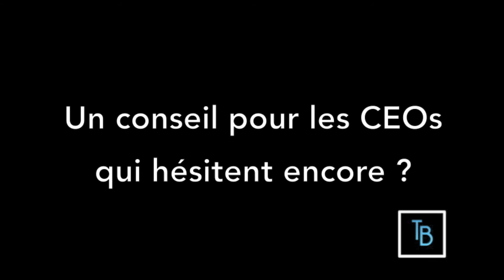Twitter et Jean-François Rial - Voyageurs du Monde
Comment Jean-François Rial, le Président de Voyageurs du Monde utilise Twitter ? Quels enseignements en tirer ? Quels conseils pour un dirigeant qui n'utilise pas encore Twitter ? suivez-nous